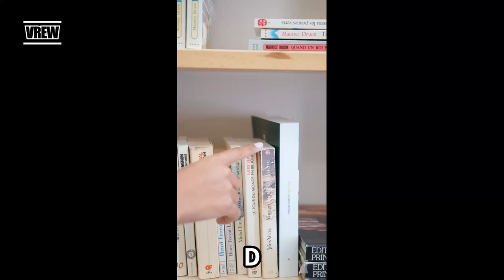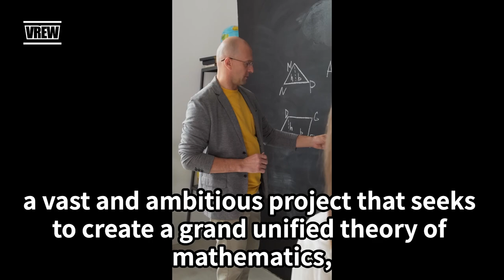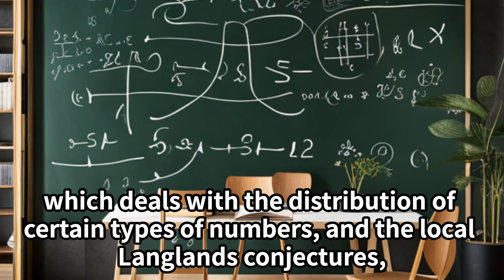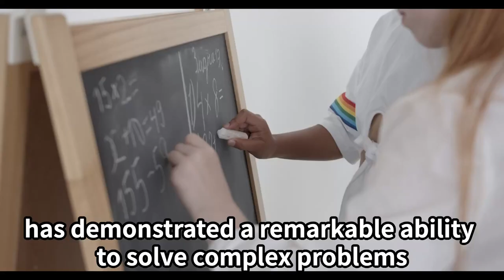Richard Taylor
short introduction for Richard Taylor